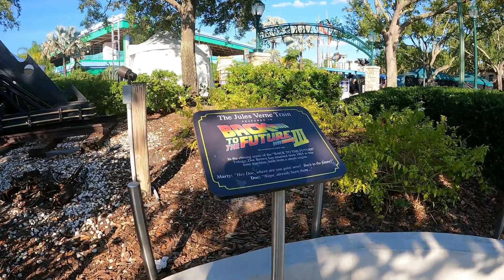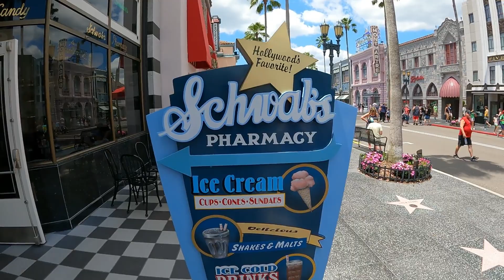Universal Studios Walkaround May 2022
Finally able to take a vacation to Universal Studios Florida . This is day one walking around. It really helps our channel grow.